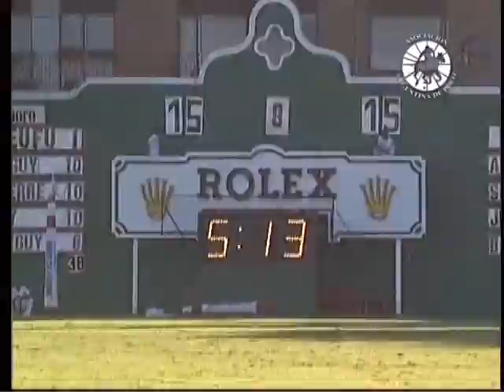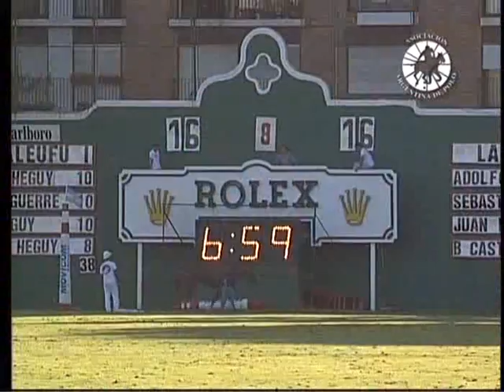2001 Palermo polo final